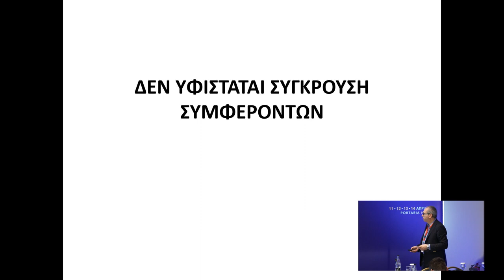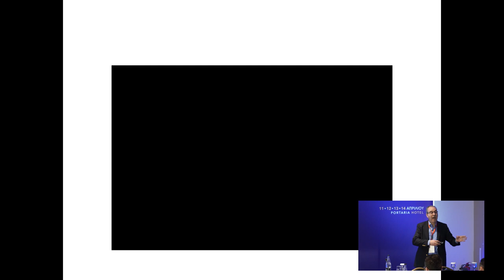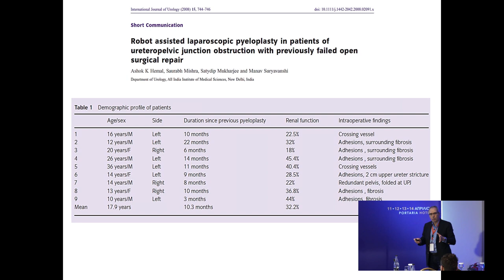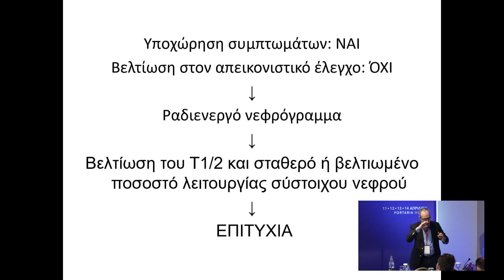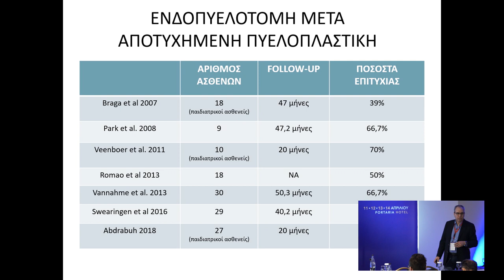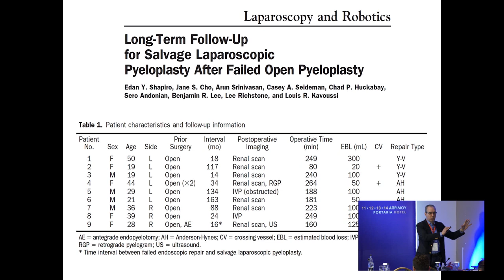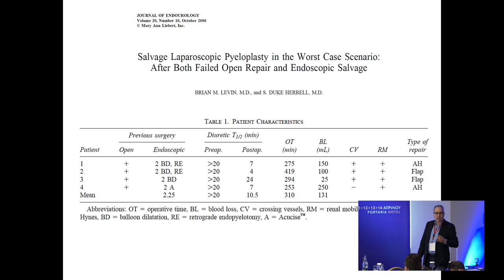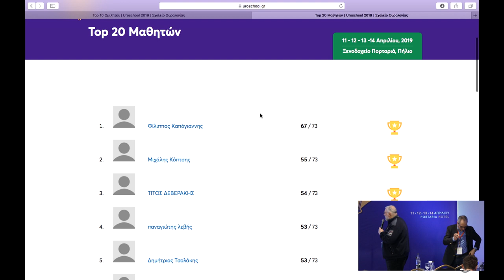UroSecrets III: Όταν η πυελοπλαστική αποτύχει | Σ. Γιαννακόπουλος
12ο Σχολείο Ουρολογίας

Η επέμβαση εξελίχθηκε ομαλά, όπως και η μετεγχειρητική πορεία. Στο πλαίσιο της παρακολούθησης, όμως, οι απεικονιστικές εξετάσεις δείχνουν ότι λειτουργικά ή απόφραξη παραμένει. Μία ιδιαίτερα δύσκολη στιγμή για τον χειρουργό. Τι μπορούμε να κάνουμε; Θα τολμήσουμε μια νέα επέμβαση; Μπορούμε να περιμένουμε και πόσο; Πότε και με ποια μέθοδο θα επέμβουμε;

Τίτλος Ομιλίας: UroSecrets III: Όταν η πυελοπλαστική αποτύχει
Ομιλητής: Γιαννακόπουλος Στυλιανός